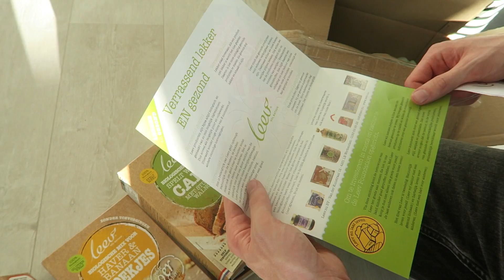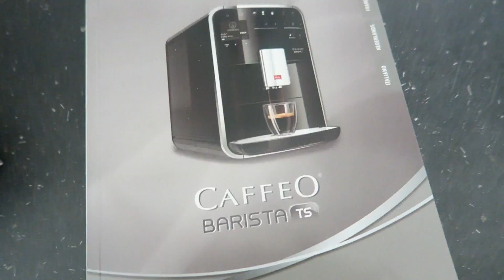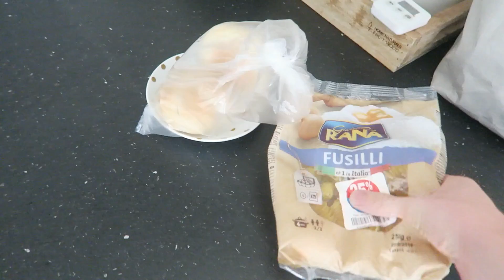Broodplankje - Wat eten we vandaag #62 | LEKKER EN SIMPEL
In deze video maken we onder andere een lekker brood/borrelplankje en hebben we een fotoshoot voor Vriendin. Benieuwd? Bekijk dan de video!